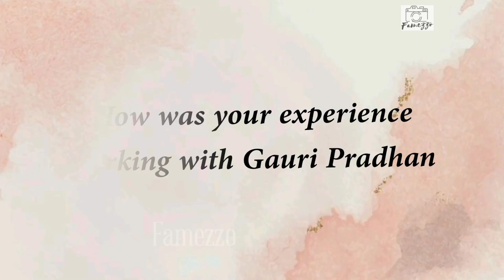Vamika Koul shares about her Tu Aashiqui Journey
Vamika Koul who is known for her character Kayra in Tu Aashiqui, recently got in an interview with us. Watch this video to know more about her Journey & Memorable moments from Tu Aashiqui

Reporter: Khushi Kapoor
Editor: Madhusmita Kar

And click on the bell icon to get notified whenever we post a new video